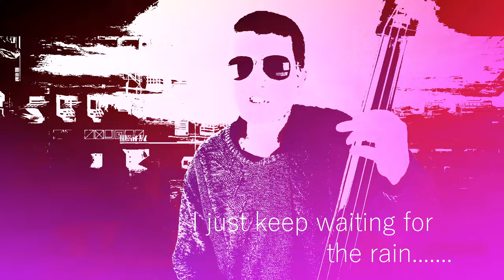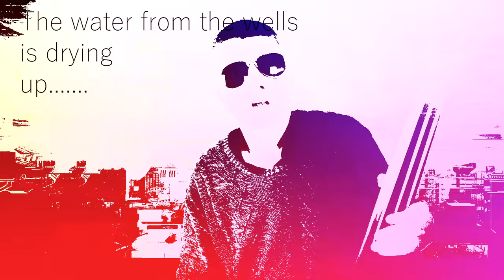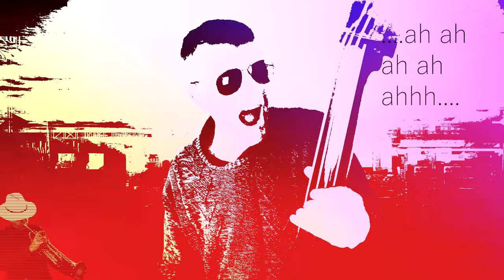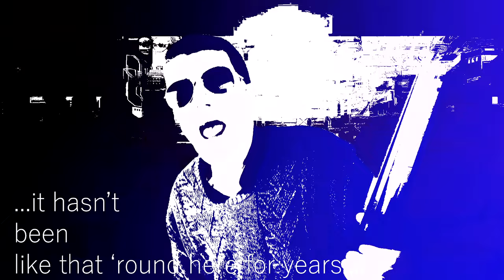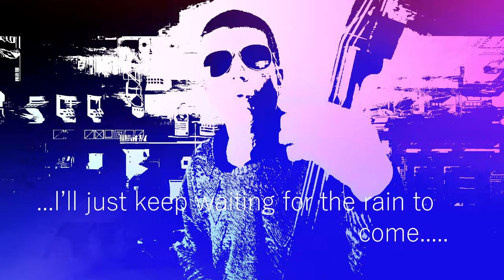Waiting for the rain - Higgs Boson and the Strange Charm [OFFICIAL VIDEO] Ft the HolographicSloppyJo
If you like the song, please share it around and click the like button, thanks.

"Waiting for the rain" is the first track release from Higgs Boson and the Strange Charms second album "World in denial". This song features the Holographic Sloppy Jo on trumpet and the making of this video was plagued with alien intervention.

Other video releases from Higgs Boson and the Strange Charm -

Waiting for the rain - Lyrics

Looking to the west,
a hot wind's blowing dust.
The heat of day just burns on through the night.
Everything is dying,
as eventually it must.
But I'll just keep on waiting,
I'll just keep on waiting for the rain to come.
I just keep on waiting for the rain.

There won't be crops,
from the seeds just sewn.
The water from the wells is drying up.
Everyone is moving out
with everything they own.
Yes, I'll just keep on waiting for the rain to come.

Ahhh.

Solo trumpet from the holographic Sloppy Joe.

that when it rains, it pours.
It hasn't been like that 'round here for years.
'til the bones are aching,
and the old man snores,
I'll just keep on waiting,